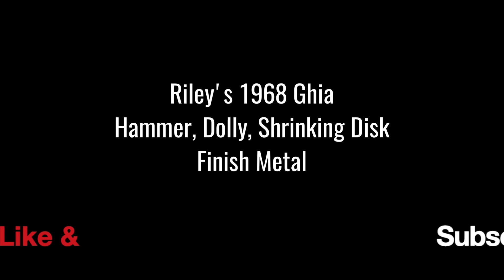1968 Karmann Ghia Finish Metal Work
Watch as Spook beats the living daylights out of this 1968 Karmann Ghia. OK, that's a little overstatement. Watch as he gently coaxes the metal back to where it belongs. We use old school tools here, hammer, dolly, and shrinking disk. Why? Because we'd much rather get the metal structure realigned with its original form than to slap some filler on and call it good. Our goal is always to use the smallest amount filler possible - the magnet test is no joke.

Also, ohhhh, Volks! We've just made these "worky-worky" vids even better with a little equipment upgrade. Now you'll get a worker's eye view of the project. You upped our video game!

DROOL OVER OUR DUBS:
WHAT'S ON THE FLOOR
What Happens When You Cross an Engineer with an Artist?
Easy – you get Spook. A vintage steel restoration guru with a passion for paint, Spook dreamed of Airkooled Kustoms long before opening the shop in Hazel Green in 2004.
The mastermind behind the proprietary processes that yield darkside dubs that Volkswagen and Porsche enthusiasts drool over, Spook doesn’t do anything halfway.
Ask him about buying a classic air-cooled vehicle made by Airkooled Kustoms, and you’ll probably be surprised to hear him advise against it.
See, the process is long, it’s expensive, and it requires a level of commitment few would-be buyers possess.
The process is not cheap. It is not for the faint of heart. If you CAN settle for anything other than driving an Airkooled Kustoms Classic Volkswagen or Porsche, you should.

Love Dubs, like our work, and enjoyed this video? Give us a thumbs up (it helps us a lot!).
Know a Dub lover who needs to see it? Give it a share (sharing is caring).
Got a question or comment for the krew? Put it in the comments below (we love talking VWs).
Got a bad case of Dub Fever? (add this video to your playlist and be sure to watch Sundays' "No Talky-Talky, Just Worky-Worky" videos).